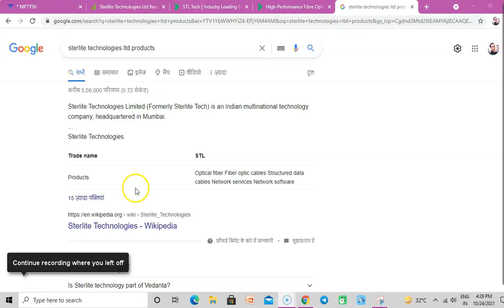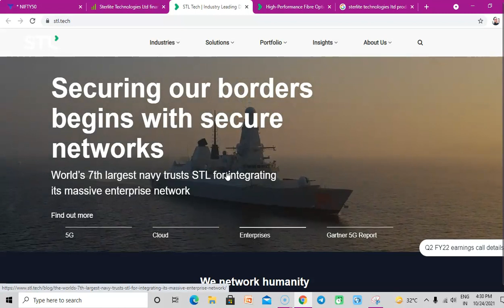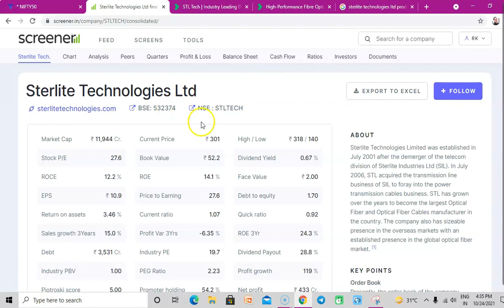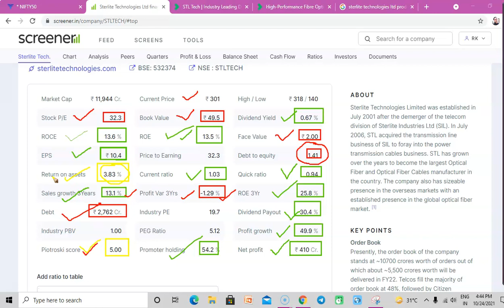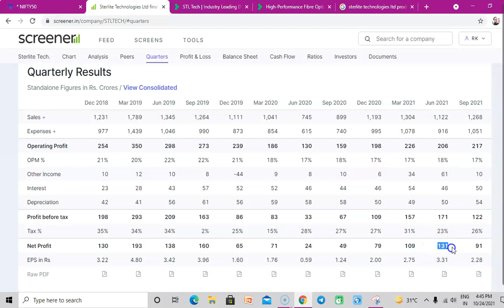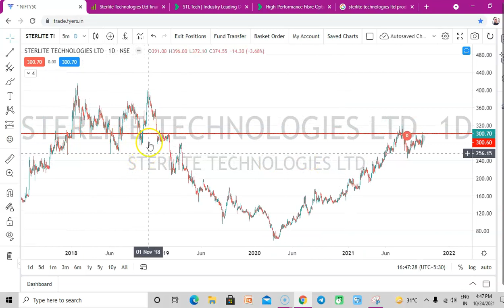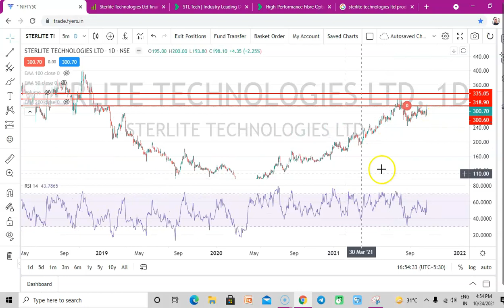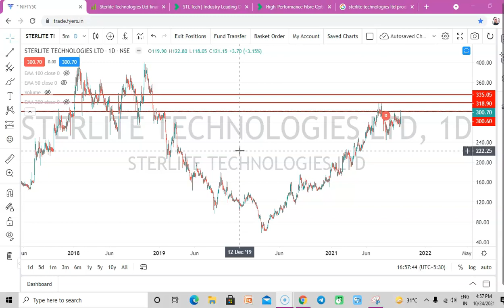Sterlite Technologies Ltd: short term level and long term view: mid cap company: (Stl tech)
THIS CHANNEL IS MADE FOR STOCK MARKET AND UPCOMING IPO RELATED NEWS,INFORMATION & EDUCATION PORPOSE ONLY
इस चैनल पर बनाई गयी सारी वीडियो education porpose की है। यहाँ कोई भी पर्सनल buying /selling की सलाह नहीं दी जाती .आप ट्रेड लेने से पहले अपने financial एडवाइजर से सलाह जरूर ले ले। ... आपके लाभ / नुकसान की जिम्मेदारी चैनल की नहीं

today we are talking about Sterlite Technologies Ltd. all detail are mention in this video so watch till end.